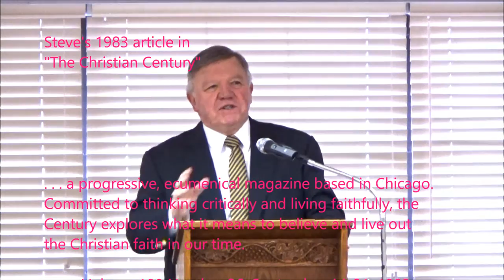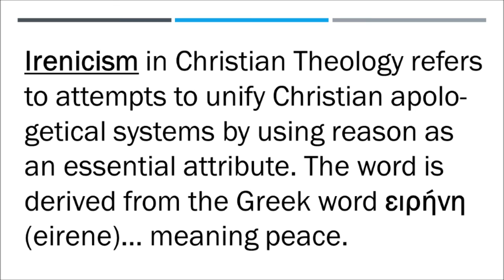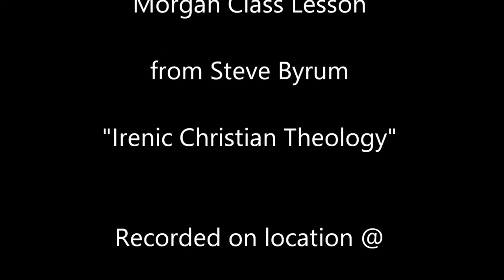Irenic Christian Theology — MCL 011220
Morgan Class Sunday School Lesson from Steve Byrum
“Irenic Christian Theology”, recorded live on location at
First-Centenary United Methodist Church
Chattanooga, TN